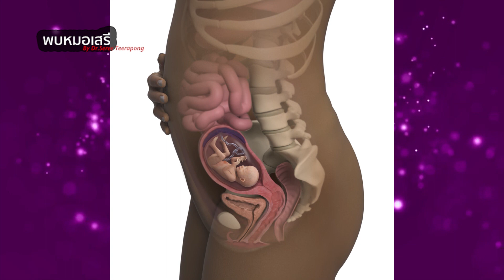พบหมอเสรี ตอนที่ 521 : ปวดท้อง ที่มาจาก ท้องไม่รู้ตัว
ปวดท้อง ที่มาจาก ท้องไม่รู้ตัว